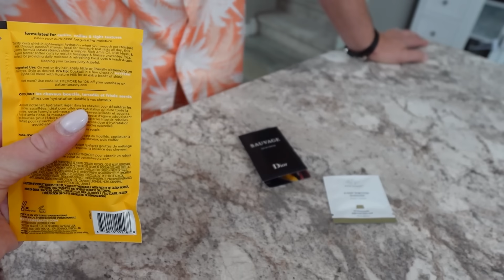ДОЛГО ДУМАЛ, А КАКИЕ СГОРЯЧА))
Проводим консультации для тех кто завёл или думает завести свой канал!